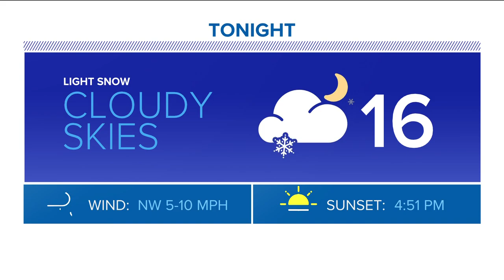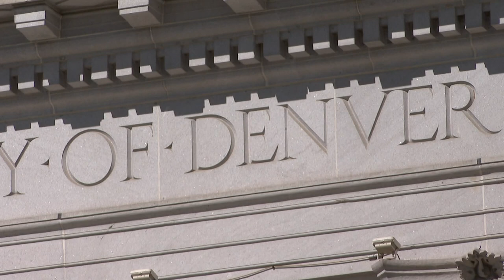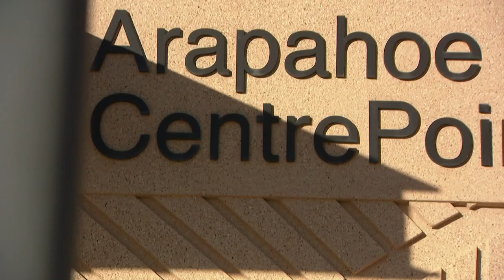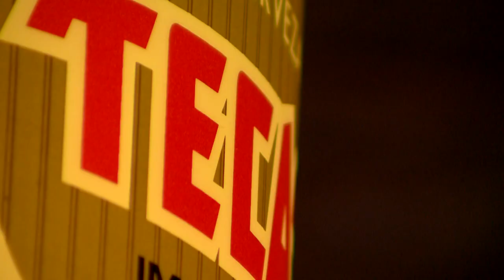Extended headlines and weather for Friday night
These are the top stories from the 9 p.m. newscast on Friday, Jan. 20.